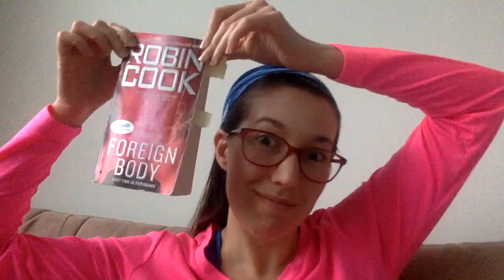Reading "Foreign [& Exotic] Body"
I am no expert, but I think "Foreign Body" book might be Orientalist (and not in the historical meaning of a scholar who studies Middle Eastern or Asian languages). It might also be slightly sexist? WELL, maybe not sexist... but intended for a male audience. Maybe that's why I am having trouble getting into this book! CAN'T WE JUST BE PEOPLE?